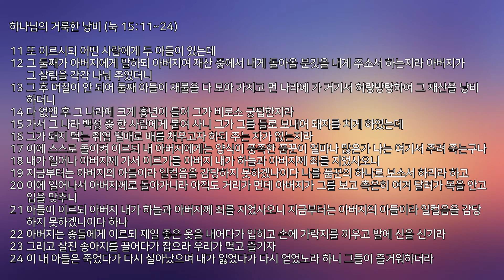[KEHC_Standing][수요예배]세우는 교회/박노혁 목사/하나님의 거룩한 낭비[Apr/21/2021]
제목: 하나님의 거룩한 낭비
본문: 누가복음15:11~24
설교: 박노혁목사

11또 이르시되 어떤 사람에게 두 아들이 있는데
12그 둘째가 아버지에게 말하되 아버지여 재산 중에서 내게 돌아올 분깃을 내게 주소서 하는지라 아버지가 그 살림을 각각 나눠 주었더니
13그 후 며칠이 안 되어 둘째 아들이 재물을 다 모아 가지고 먼 나라에 가 거기서 허랑방탕하여 그 재산을 낭비하더니
14다 없앤 후 그 나라에 크게 흉년이 들어 그가 비로소 궁핍한지라
15가서 그 나라 백성 중 한 사람에게 붙여 사니 그가 그를 들로 보내어 돼지를 치게 하였는데
16그가 돼지 먹는 쥐엄 열매로 배를 채우고자 하되 주는 자가 없는지라
17이에 스스로 돌이켜 이르되 내 아버지에게는 양식이 풍족한 품꾼이 얼마나 많은가 나는 여기서 주려 죽는구나
18내가 일어나 아버지께 가서 이르기를 아버지 내가 하늘과 아버지께 죄를 지었사오니
19지금부터는 아버지의 아들이라 일컬음을 감당하지 못하겠나이다 나를 품꾼의 하나로 보소서 하리라 하고
20이에 일어나서 아버지께로 돌아가니라 아직도 거리가 먼데 아버지가 그를 보고 측은히 여겨 달려가 목을 안고 입을 맞추니
21아들이 이르되 아버지 내가 하늘과 아버지께 죄를 지었사오니 지금부터는 아버지의 아들이라 일컬음을 감당하지 못하겠나이다 하나
22아버지는 종들에게 이르되 제일 좋은 옷을 내어다가 입히고 손에 가락지를 끼우고 발에 신을 신기라
23그리고 살진 송아지를 끌어다가 잡으라 우리가 먹고 즐기자
24이 내 아들은 죽었다가 다시 살아났으며 내가 잃었다가 다시 얻었노라 하니 그들이 즐거워하더라

눅15:13~14
13 그 후 며칠이 안 되어 둘째 아들이 재물을 다 모아 가지고 먼 나라에 가 거기서 허랑방탕하여 그 재산을 낭비하더니
14 다 없앤 후 그 나라에 크게 흉년이 들어 그가 비로소 궁핍한지라

눅15:16
그가 돼지 먹는 쥐엄 열매로 배를 채우고자 하되 주는 자가 없는지라

눅15:17
이에 스스로 돌이켜…

눅15:20
이에 일어나서 아버지께로 돌아가니라 아직도 거리가 먼데 아버지가 그를 보고 측은히 여겨 달려가 목을 안고 입을 맞추니

눅15:22~23
22 아버지는 종들에게 이르되 제일 좋은 옷을 내어다가(Quick! Bring the best robe-NIV) 입히고 손에 가락지를 끼우고 발에 신을 신기라
23 그리고 살진 송아지(the fattened calf-NIV)를 끌어다가 잡으라 우리가 먹고 즐기자

눅15:24
이 내 아들은 죽었다가 다시 살아났으며 내가 잃었다가 다시 얻었노라 하니 그들이 즐거워하더라

롬5:8
우리가 아직 죄인 되었을 때에 그리스도께서 우리를 위하여 죽으심으로 하나님께서 우리에 대한 자기의 사랑을 확증하셨느니라

롬8:32
자기 아들을 아끼지 아니하시고 우리 모든 사람을 위하여 내주신 이가 어찌 그 아들과 함께 모든 것을 우리에게 주시지 아니하겠느냐

눅15:28
그가 노하여 들어가고자 하지 아니하거늘 아버지가 나와서 권한대(So his father went out and pleaded with him-NIV)

눅15:30
아버지의 살림을 창녀들과 함께 삼켜 버린 이 아들(this son of yours-NIV)이 돌아오매 이를 위하여 살진 송아지를 잡으셨나이다

딤전1:13~14
13 내가 전에는 비방자요 박해자요 폭행자였으나 도리어 긍휼을 입은 것은 내가 믿지 아니할 때에 알지 못하고 행하였음이라
14 우리 주의 은혜가 그리스도 예수 안에 있는 믿음과 사랑과 함께 넘치도록 풍성하였도다

고후5:14
그리스도의 사랑이 우리를 강권하시는도다 우리가 생각하건대 한 사람이 모든 사람을 대신하여 죽었은즉 모든 사람이 죽은 것이라

마6:12
우리가 우리에게 죄 지은 자를 사하여 준 것 같이 우리 죄를 사하여 주시옵고

요13:34~35
34 새 계명을 너희에게 주노니 서로 사랑하라 내가 너희를 사랑한 것 같이 너희도 서로 사랑하라
35 너희가 서로 사랑하면 이로써 모든 사람이 너희가 내 제자인 줄 알리라